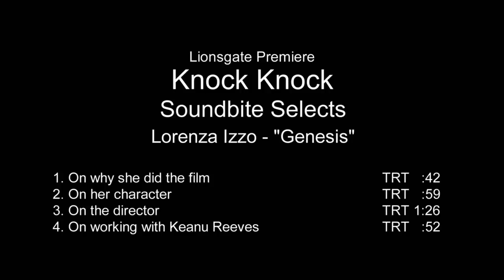Knock Knock (2015) Behind the Scenes Movie Interview - Lorenza Izzo is 'Genesis'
Knock Knock
Behind the Scenes Movie Interview - Lorenza Izzo is 'Genesis'

Plot:
When a devoted husband and father is left home alone for the weekend, two stranded young women unexpectedly knock on his door for help. What starts out as a kind gesture results in a dangerous seduction and a deadly game of cat and mouse.

Director: Eli Roth
Cast: Keanu Reeves, Lorenza Izzo, Ana de Armas, Ignacia Allamand, Aaron Burns, Colleen Camp
Production & Credits: Black Bear Pictures, Camp Grey, Dragonfly Entertainment
Distributors: Lionsgate Premiere, bf Distribution, Universum Film
Country: USA, Chile